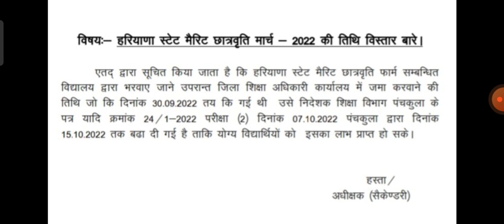HBSE हरियाणा बोर्ड नया चेयरमैन नया नोटिस जारी बड़ी खुशखबरी आई छात्रों की हुई मौज 2022 haryana Borad